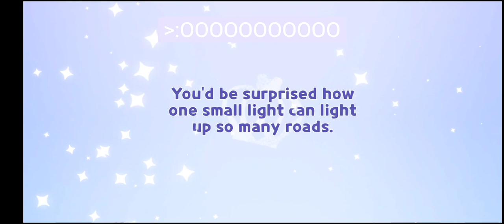Farming in Cookie Run Kingdom (I got cotton cookie!)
hi